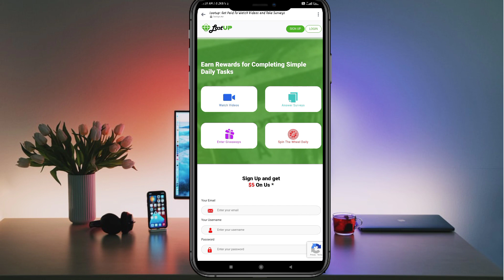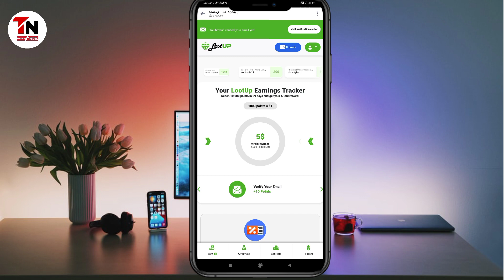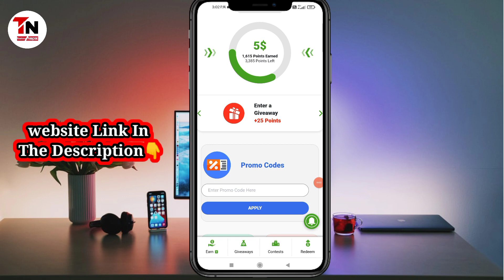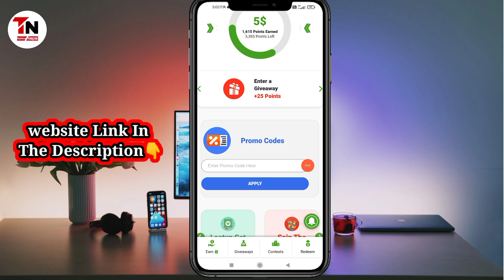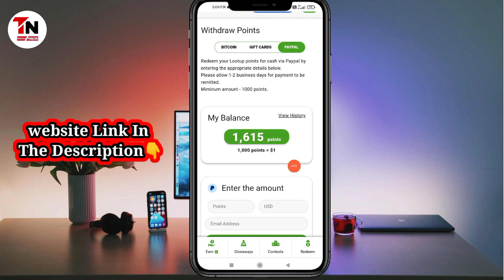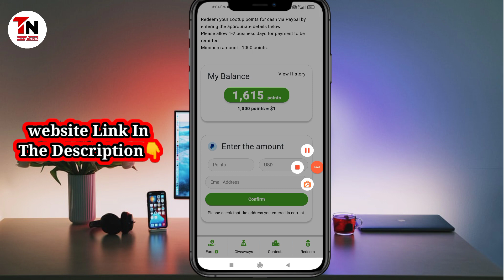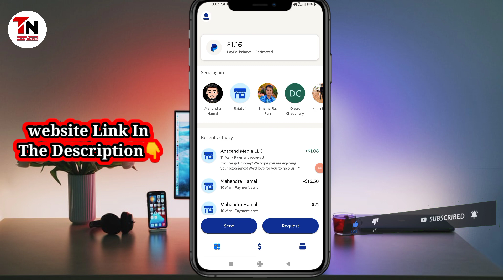🔴 New Best Easy Earning Website In Nepal 2022|With Payment Proof| Spin Only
Hello guys today also I took A special best easy earning website of 2022 . you can do spin in 24 hours and easily transfer to your paypal account without any charge. This is the best website till I use. you can also watch payment proof also. for more watch the video full.
earningwebsite_2022Nepal

Your Quories,
best online earning app innepal
new best earning appin nepal
new best earning sites in nepal
new esewa earning app in nepal
new esewa earning sites in nepal
how to earn online in nepal
new earning websites in nepal 2022
online job in nepal
loot up websites in nepal
Loot up website payment proof video
Is loot up real or fake?
new best earning sites in nepal 2022